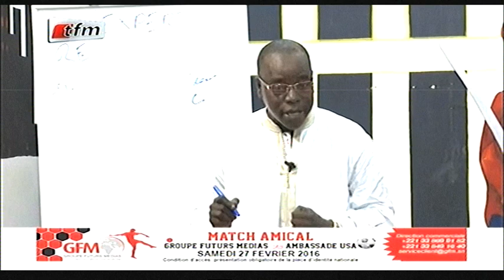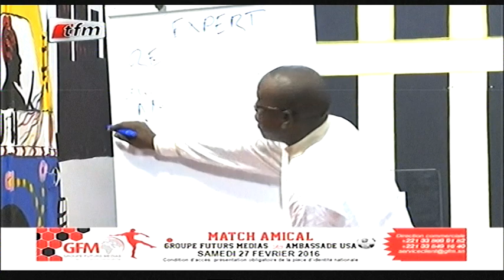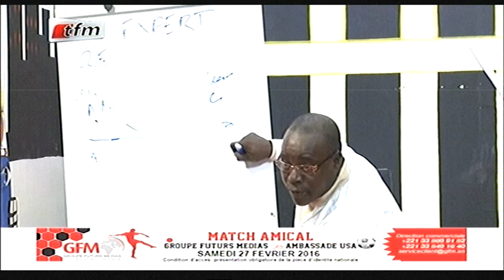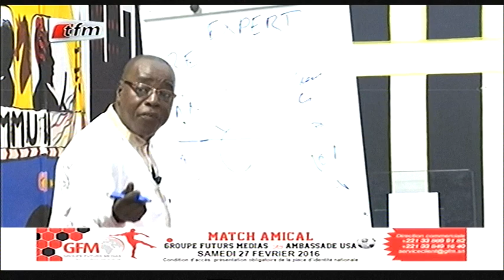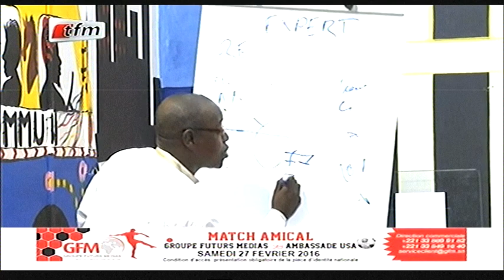Expert revient sur le réferendum - Kouthia show - 24 Fevrier 2016